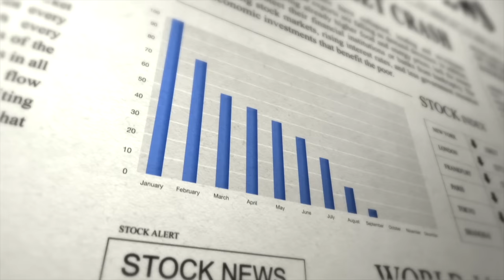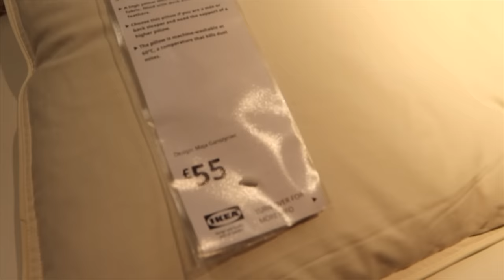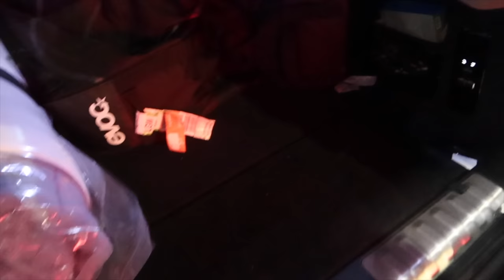Shopping For My New DREAM HOUSE In 2023 Range Rover Sport!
Shopping For My New Dream House In New 2023 Range Rover Sport!

Skip the waitlist and invest in blue-chip art for the very first time by signing up for Masterworks